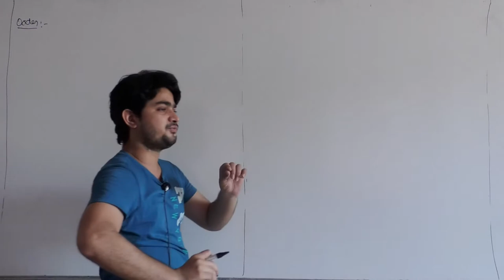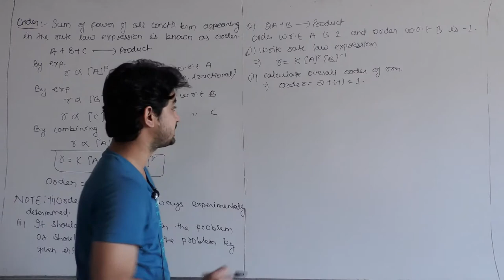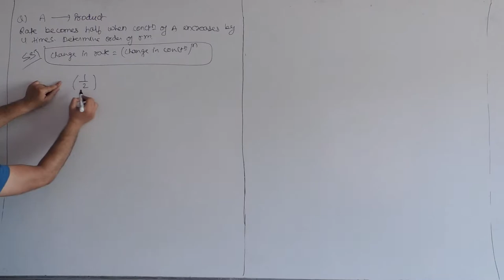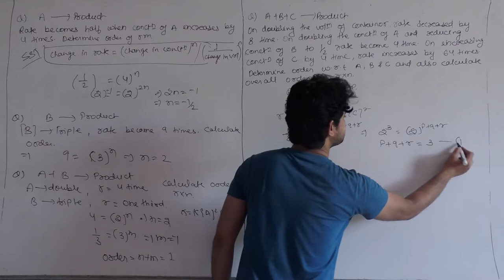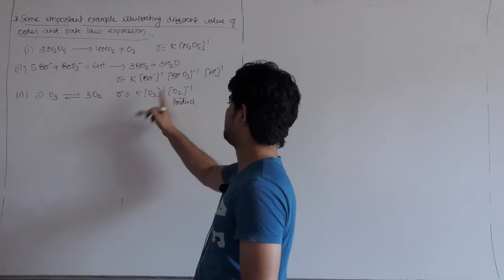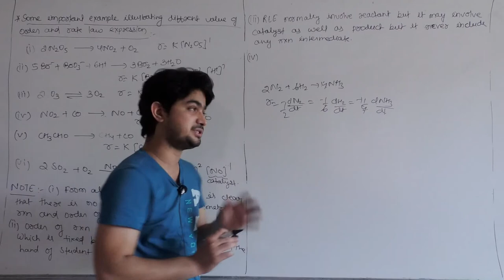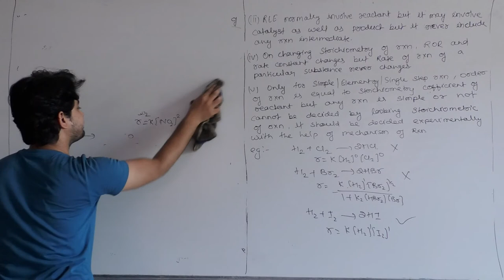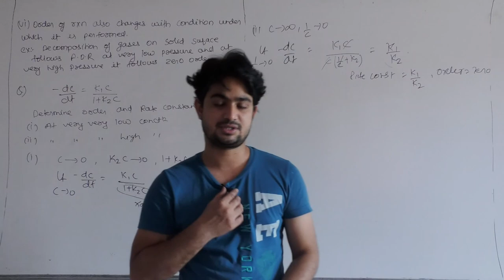Chemical Kinetics lec 3 XII B1 Swami Sir